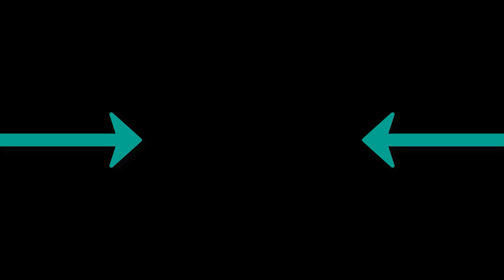CAR MUSIC MIX 2021 HOUSE MUSIC REMIXES OF POPULAR SONGS GHOUSE SLAP HOUSE BASS BOOSTED